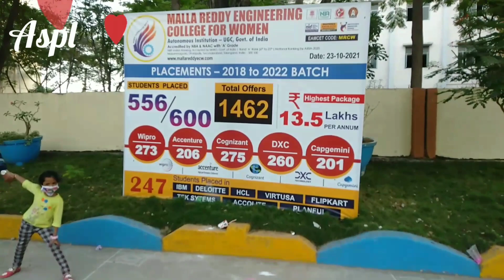Pongal Celebrations at Malla Reddy Engineering College for Women| Rangoli Kite Festival |Aspl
Here you can find many interesting and unique videos |
We hope you will enjoy watching our videos and find them useful for your own purposes.

Created by – Bhavani K

Upcoming video's:
I am doing temple visits, cooking, Devotional songs, kids activities, beauty & healthy tips, crafting, stitching and Nature related videos.